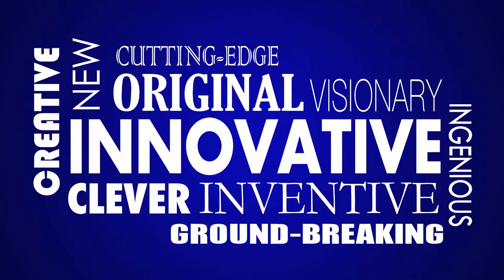Complacency kills success - Hassan Younes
Being the leader in your market does not mean that you secured the future success of your business.